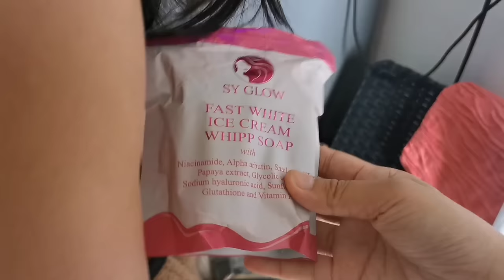DAY OFF NI ONDOY MAO NI NAHITABO SA AMONG ADLAW